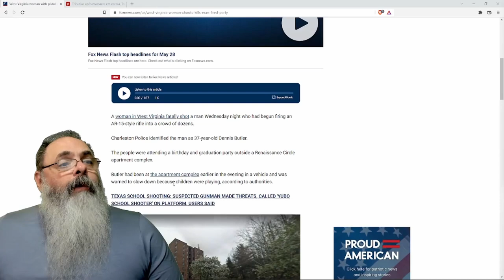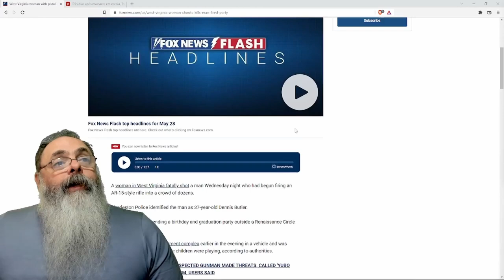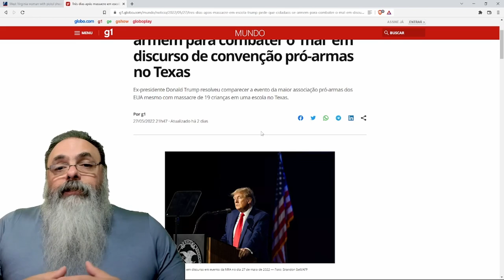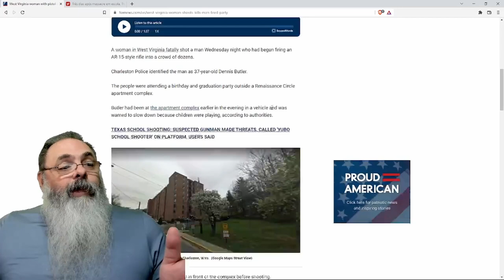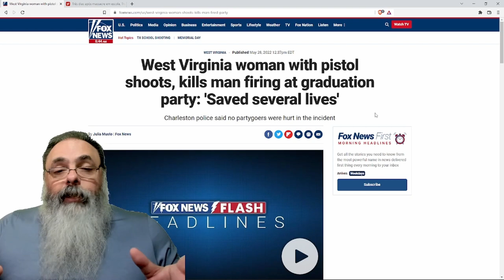MULHER ARMADA impede mais uma TRAGÉDIA nos ESTADOS UNIDOS: Problema não é a ARMA